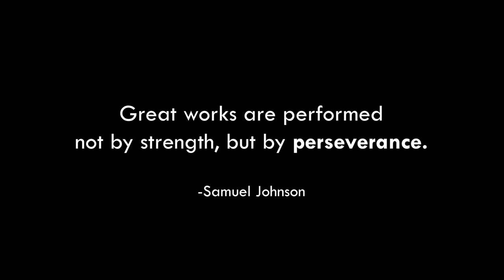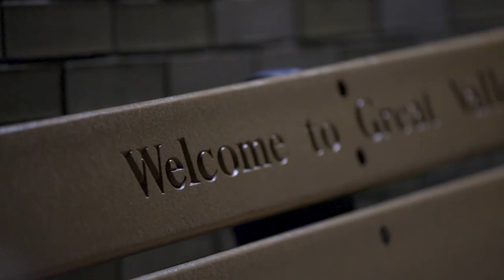Great Valley HS Marching Patriots -- 2020 Season Documentary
Students of the Great Valley HS Marching Patriots discuss their experience with the 2020 competitive season.